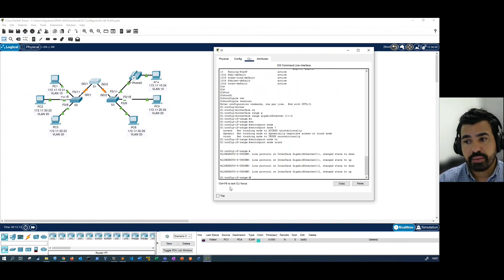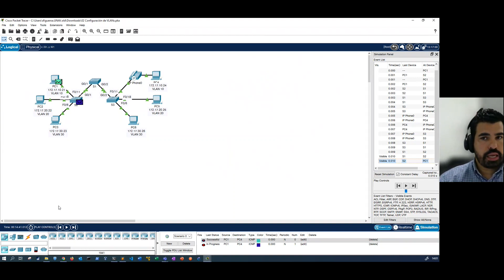Configuración de VLANs [Spanish Version]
Configuración de VLANs.